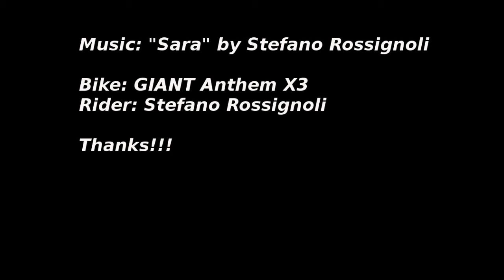Coming back to Monte Generoso by bike 2013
Monte Generoso By Bike. To the cave with my giant Anthem x 3. Stefano Rossignoli